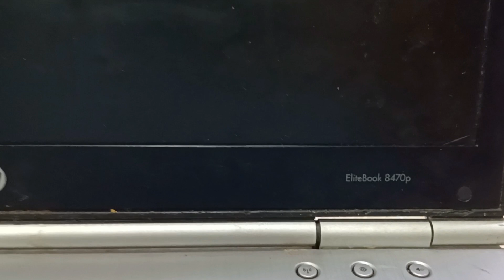Hp Elitebook 8470p Keyboard Replacement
This video I will Show How to replace keyboard hp elitebook 8470p laptop